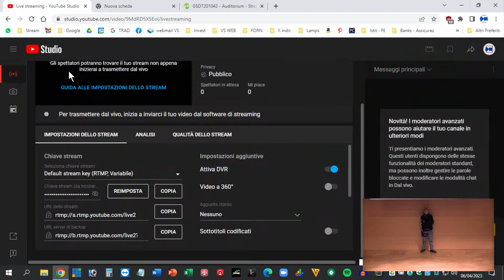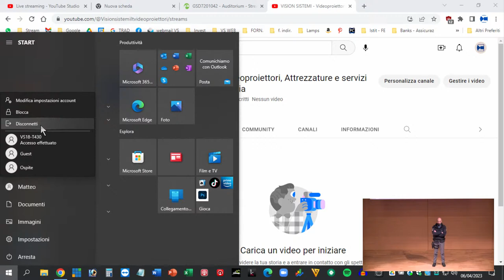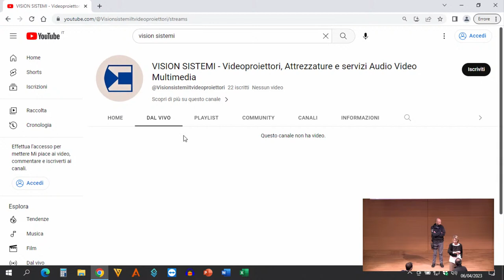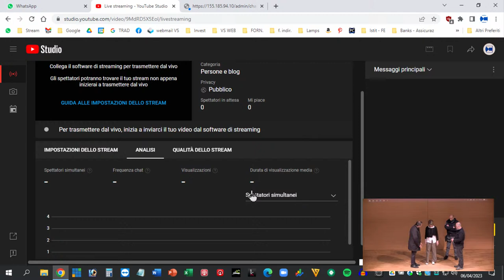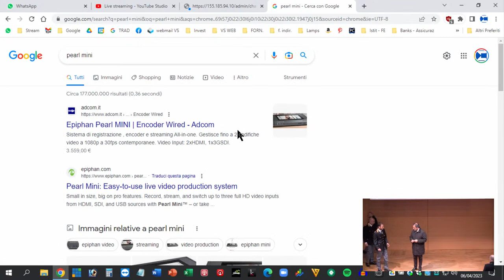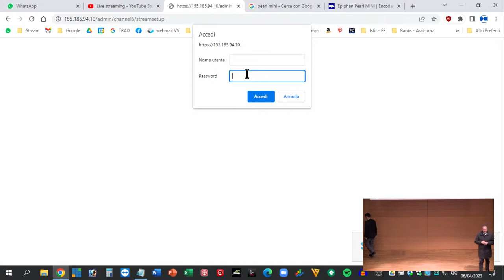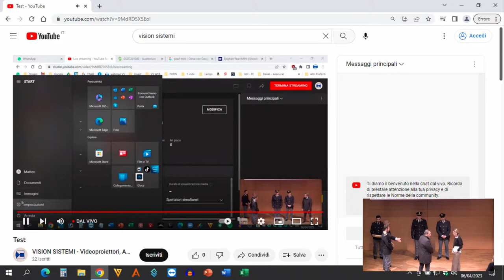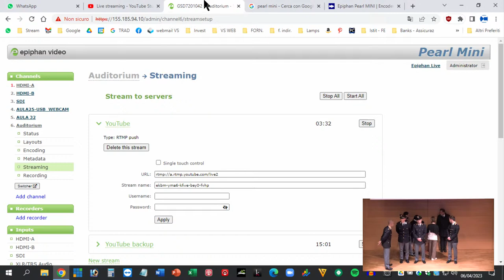Twentieth International Conference in Commemoration of Prof. Marco Biagi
The Green Transition and the Quality of Work: Linkages, Implications and Perspectives
On the twenty-first anniversary of the death of Professor Marco Biagi, the Foundation and the University of Modena and Reggio Emilia are commemorating the man and the labour law scholar by organizing an international conference on “The Green Transition and the Quality of Work: Linkages, Implications and Perspectives”.

Over the two days in which the event is to take place, eminent scholars from around the world will exchange ideas in an interdisciplinary and comparative perspective, on the main issues arising from the ecological transition while also focusing on the socio-economic effects and implications of sustainability policies.
Fondazione Marco Biagi, Largo Marco Biagi 10, Modena